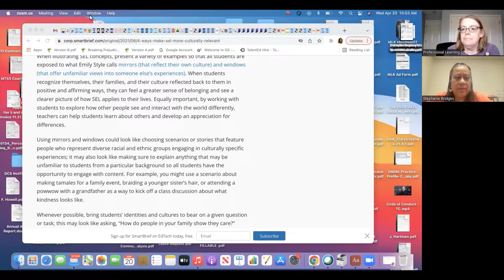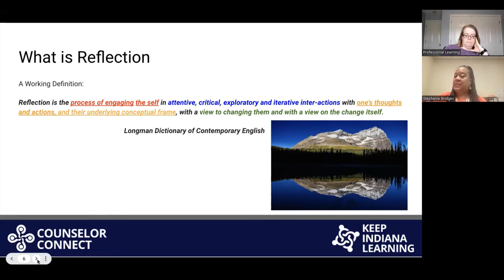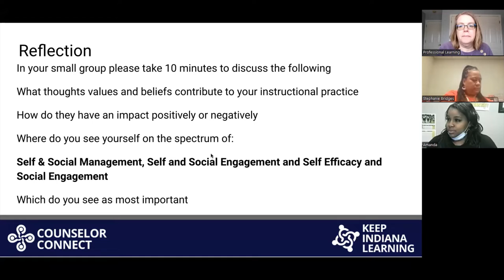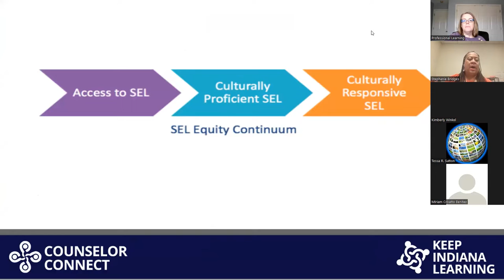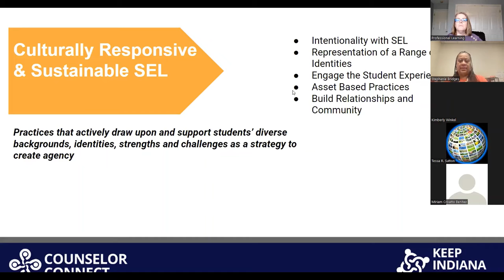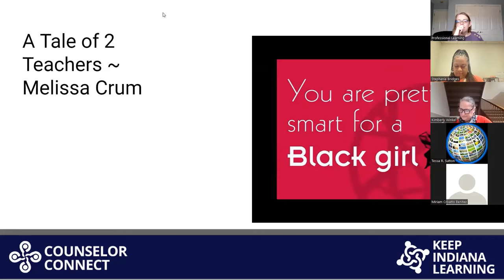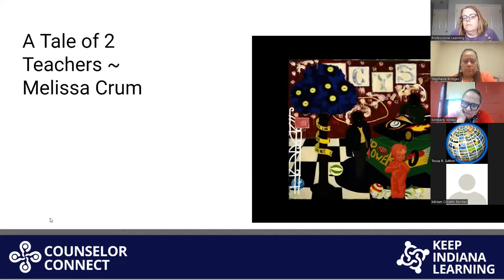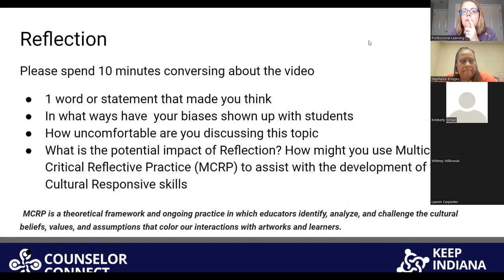Culturally Responsive SEL - Reflections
Through personal reflection, participants will be able to positively process triggers and personal biases.  Presented by Stephanie Steward-Bridges for Counselor Connect